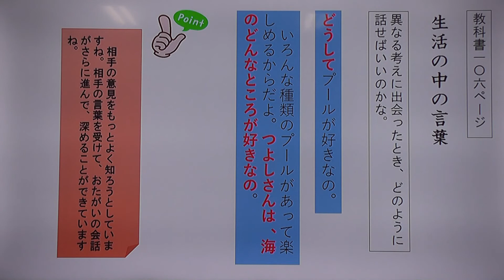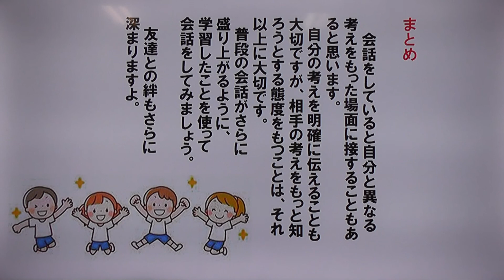小６国語（東京書籍）生活の中の言葉②